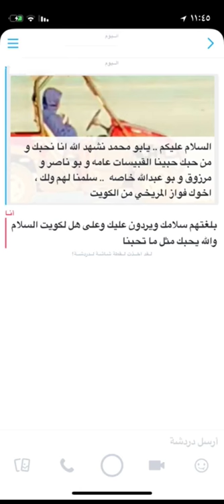خالد الخالدي-الشويهات -طريقة صيد القابط والصافي والشعري وطريقة شويه